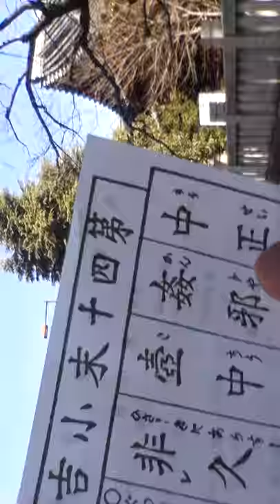浅草寺観光してきました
おみくじ引いたら末小吉とかもうねｗｗｗ 毎日の夜はニコニコ生放送にて生放送をしております。